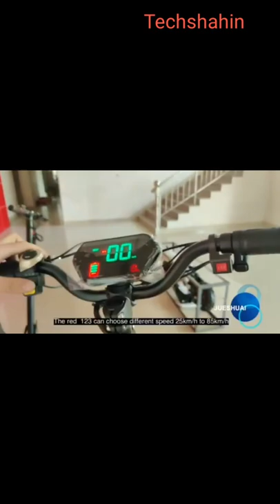Dual Motor Electric Scooter for Adults Techshahin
60V 5600W Dual Motor Electric Scooter for Adults 80KM/H Max Speed E Scooter 100 KM Max Mileage Trotinette Électrique with Seat.

For Karcher Pressure Water Gun High Pressure Washer 250bar 4000psi with Karcher Adapter Nozzle Connect Foam Generator Car Wash.

UGREEN 30W Car Charger USB Type C Fast Charger QC4.0 3.0 PD 20W Quick Charging for iPhone 13 12 Pro Xiaomi Mobile Phone Charger.

Onemix4 Notebook 10.1 Inch Pocket Laptop Intel i7-1160G7 i5 8/16G 512/1T Thunderbolt 4 Netbook IPS Touch Screen Windows 10 WiFi6.